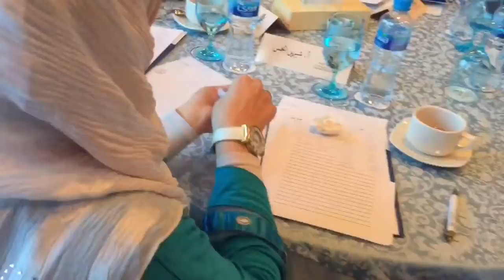حفز طموحك د. إيمان العنزي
البراند التدريبي: حفز طموحك
المدربة: د. إيمان العنزي
تنظيم: افيرويس انسباير
إشراف: المدرب المايسترو